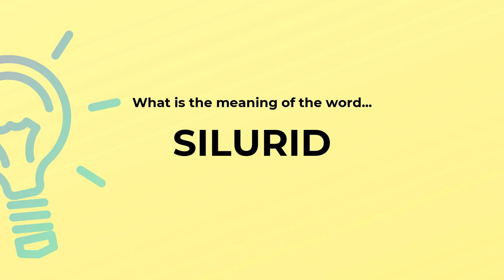What is the meaning of the word SILURID?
Definition and spelling of the word SILURID.

(00:00) Intro
(00:07) As a noun
(00:19) Spelling

As a noun (00:07):
• Old World freshwater catfishes having naked skin and a long anal fin more or less merged
  with the eellike caudal fin